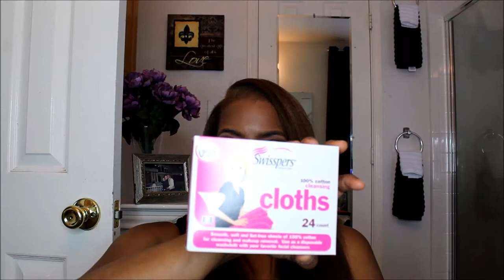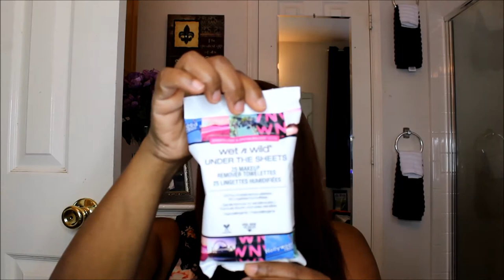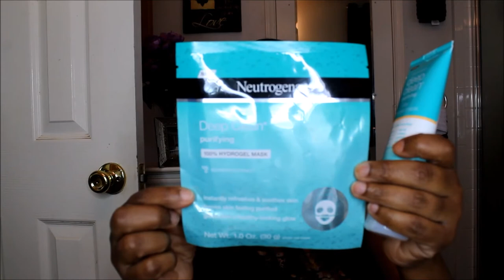Beauty Haul of all Hauls.....Ellarie Lipstick /Ulta/Walgreens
Hello everyone!!!  In this video I have a beauty haul with perfume from Dilliards, makeup from Ulta, and drugstore makeup.